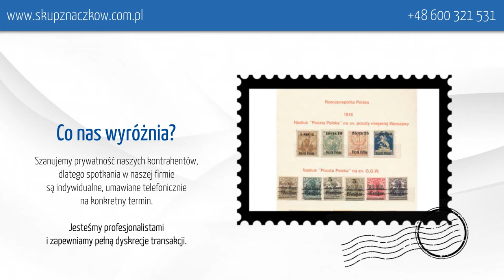Filatelistyka Rybnik Grzegorz Skwara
Firma Filatelistyka znajduje się w Rybniku i należy do Grzegorza Skwary. Przedmiotem naszej działalności jest obrót rzadkimi walorami filatelistyki polskiej.

Jesteśmy profesjonalistami i możemy zaproponować najlepsze ceny na rynku. Charakteryzujemy się fachowym podejściem do każdego klienta. U nas możesz liczyć na darmową wycenę, która nie jest w żadne sposób zobowiązująca do transakcji. By zachować dyskrecję, spotkania umawiamy telefonicznie na konkretny termin. W razie potrzeby dojeżdżamy do klientów na terenie całego kraju.